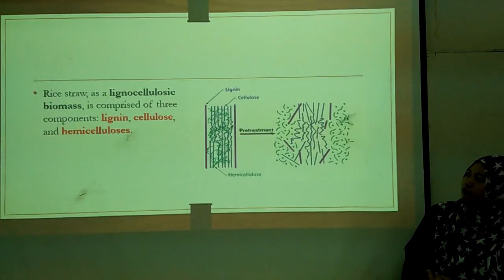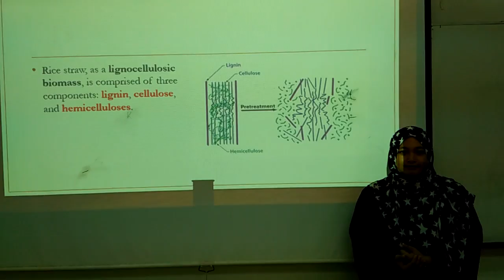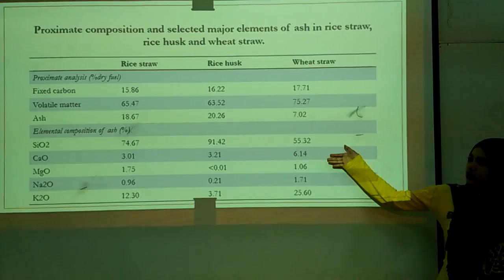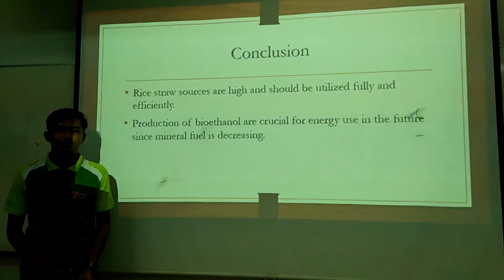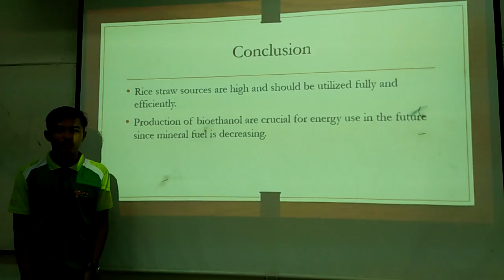CAT4106 - Presentation Bioethanol Production from Rice Straw (G1)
CAT4106 Waste Management
Presentation Bioethanol Production from Rice Straw
Group 1